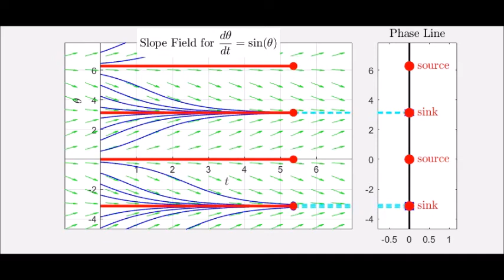Supplemental Vids For Diff Eq. - Sec 1.3 Phase Lines Example (b)